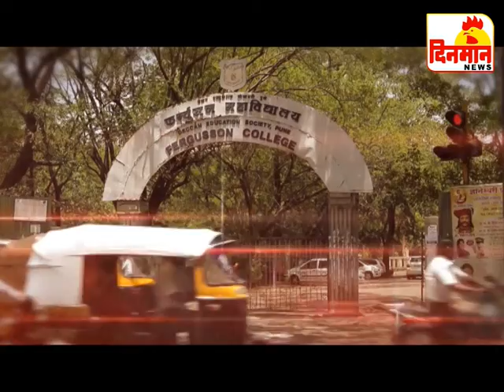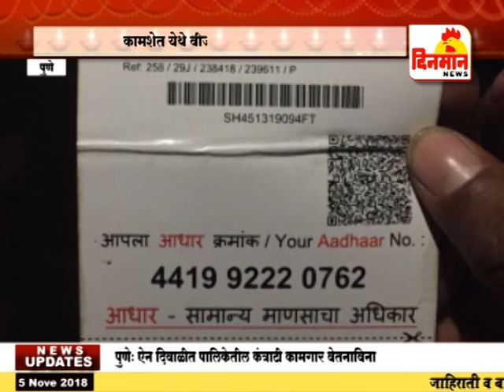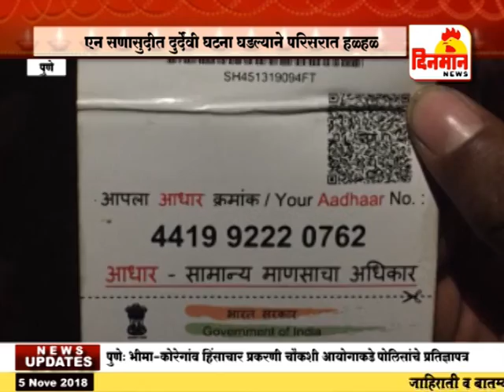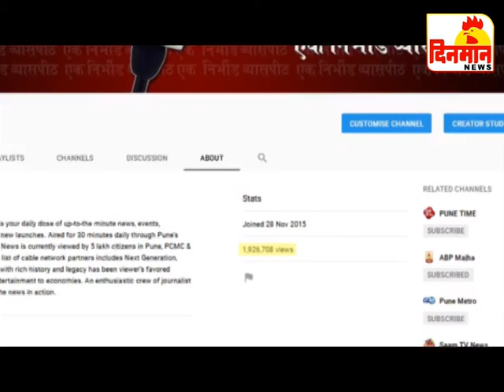05 November 2018 दिनमान बातमीपत्र